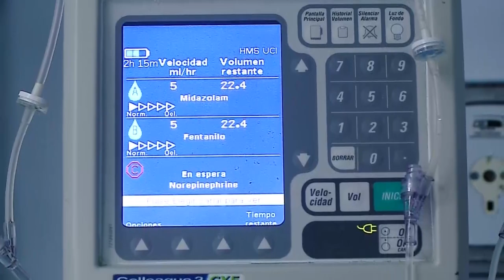Doña Marjorie Segura vive una secuela por accidente de tránsito y pide responsabilidad en carretera